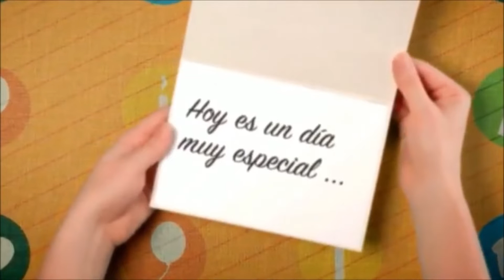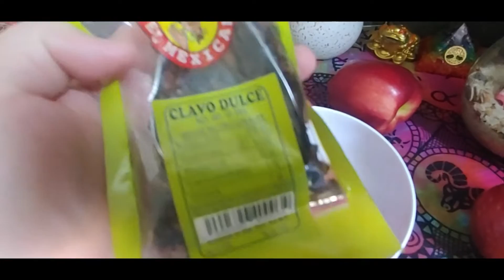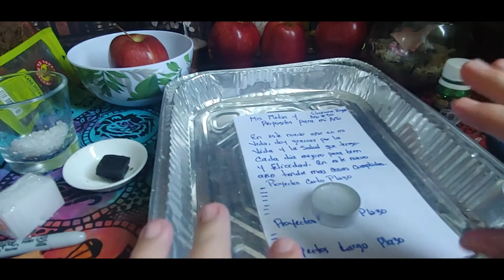RITUAL DE CUMPLEAÑOS✨ PARA TENER BUENA SUERTE💵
HECHIZO DE CUMPLEAÑOS. Esta bendición está destinada a atraer la buena suerte y la fortuna en el próximo año. ✅